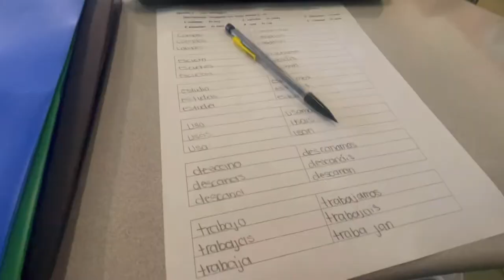A day in the life vlog (school) (wig install kinda)